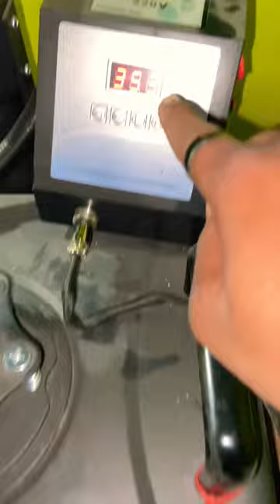Water bottle photo print